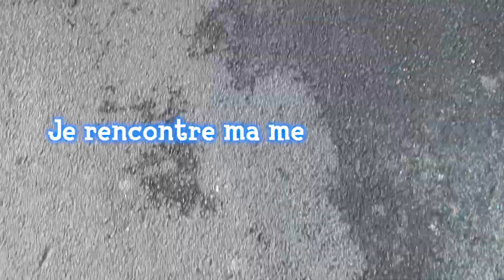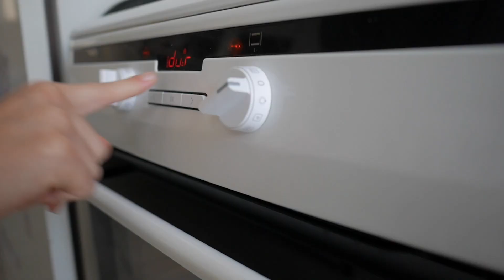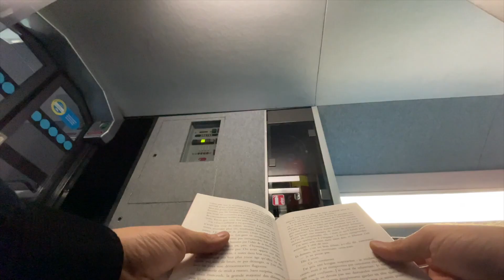JE RENCONTRE ma MEILLEURE AMIE grâce à ANIMAL CROSSING (ft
COUCOU PETIT POULET CARRÉ 🐔▼

Je n'aurai jamais cru dire cela mais avec le stream et Animal Crossing, j'ai rencontré ma meilleure amie en ligne et je vous entraîne avec moi dans cette folle aventure !

Je suis sur Twitch Lundi-Mercredi et Vendredi de 19h à 22h !

MUSIQUES DE FOND:
Intro: Ricco harbor - Super Mario sunshine
Outro: qumu re-tail remix
Cooking mama cook off (piste 3 et 4)
Nintendogs + cats: kennel
Nintendogs + cats: Modo home
Zelda Wind waker: Outset island
Nintendo land: Donkey kong stage 1
ACNL: Tortiller island - night
ACNL: able sisters
ACNL: working at the roost
Professeur Layton: puzzle theme
professeur Layton: Surely someday

CHAPITRES:
00:00 Pré intro
00:26 Intro
0:58 Train !
01:39 Arrivé :)
01:54 Le parc 💩
02:40 La tarte aux poireaux
05:47 L'heure des courses
06:45 Le chat chorizo + Pizza
07:04 Nouveau jour + brainstorm
07:46 Elle fait la belle + tournage YouTube
08:23 Les crêpes qui chantent
09:13 pâte fimo mdr (j'ai fait un fossile et la hache en or)
09:43 Je cuisine pour Laura pendant qu'elle fait cours
10:41 Verdict de la tarte
11:10 On pète un câble... nostalgie
11:53 C'est l'heure des masques + Poudlard mdr
12:23 Début du dernier jour
13:30 Conclusion
13:58 outro